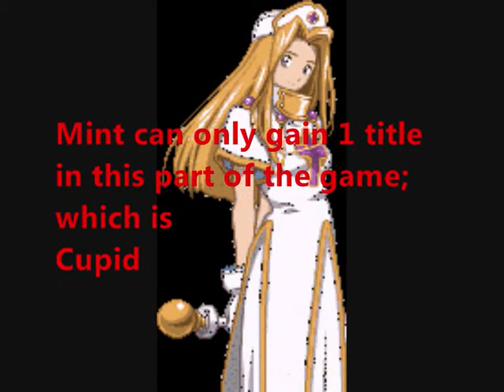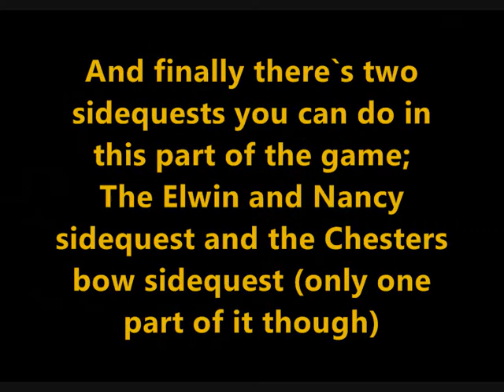Let's Play Tales Of Phantasia - 37 - To Atlantis!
First of all, I`d like to say that the reason that I haven`t uploaded anything lately is because I`ve been sick since Friday. So there you have it.

Also there is no way Thor and Atlantis are not related somehow! Seriously! Look at all the similarities!